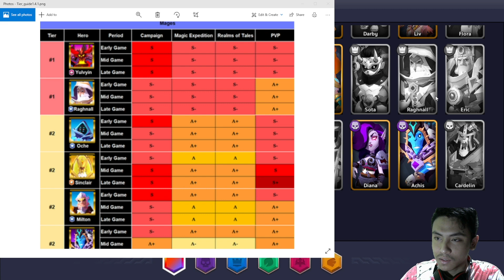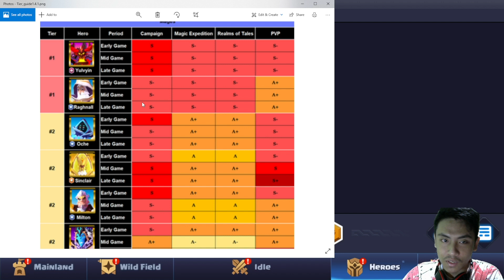Guide Pemula Untuk Reroll + Tier List l Valor Legends Eternity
Spec PC !

Processor : I3-10100F
Mobo : MSI H410M
RAM : VGen Tsunami 16GB
VGA : GTX 1650 4GB
SSD : VGen 128GB
PSU : Aerocool Lux 550W
HDD : Seagate 500Gb

valor legendseternity